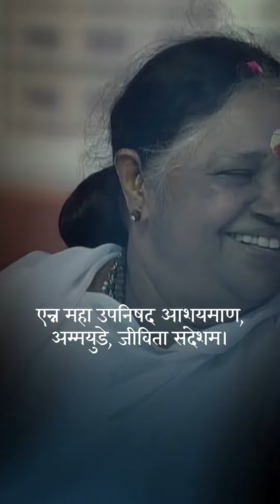PM Modi respects Maa Amritanandamayi Ji